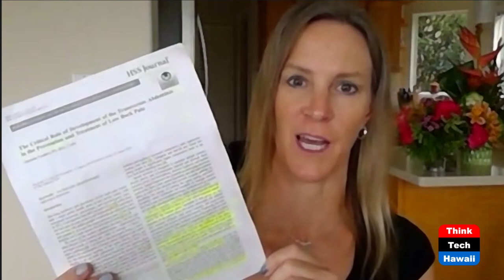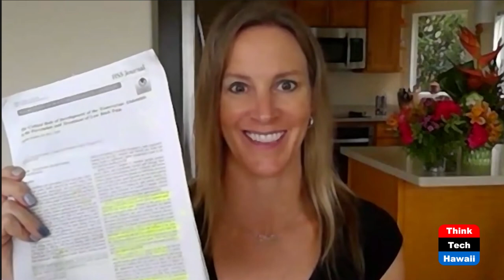'Two weeks to painfree' Challenge Part 2 (Movement Matters)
The best exercises for the upper body.  The host for this episode is Christine Lynders.

Do you want to feel better? Have better posture? Less pain in your neck, shoulder, elbow and jaw? Today, Christine challenges you to part 2 of her 14 day Total Body Tune-Up! In this episode, she'll challenge and inspire you to do one good thing every day for the areas above your waist in order to feel better, move better and decrease pain!